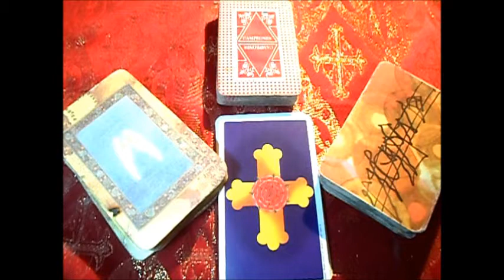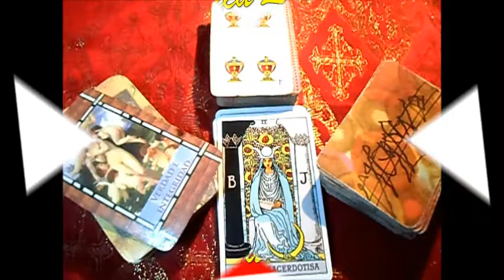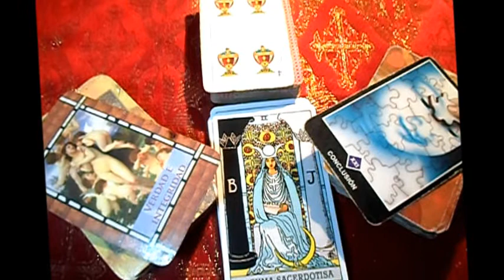ARIES- Horóscopo semanal del 24 al 30 de Julio "Tienda esotérica lanza de luz "